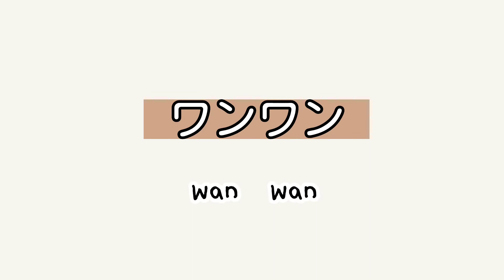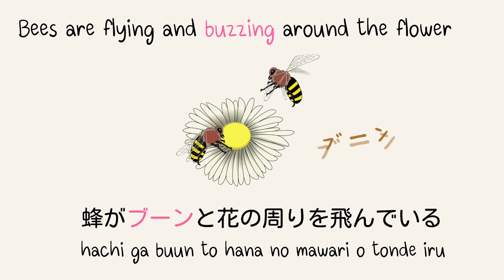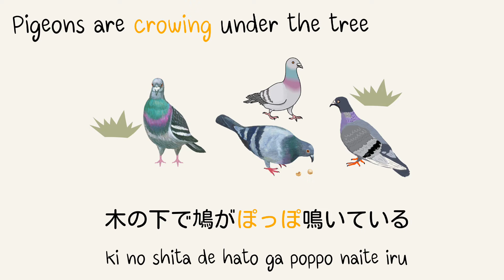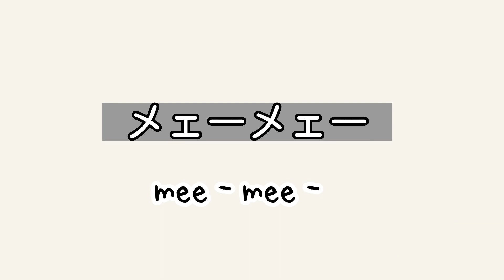21 Japanese Animal sounds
Here is a sampling of Japanese sounds for popular animals.

Animal sounds in Japanese are usually one sound that is repeated twice. In one animal, there may be many way to say a sound.

Let's have fun with animal sounds in Japanese.